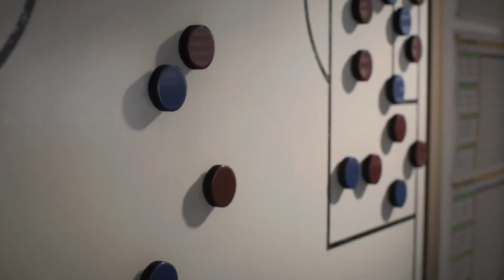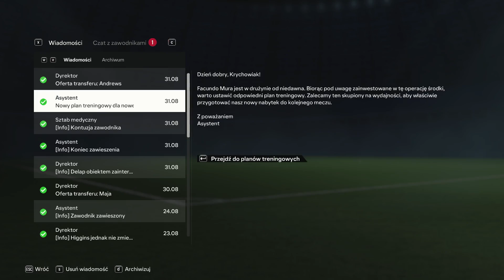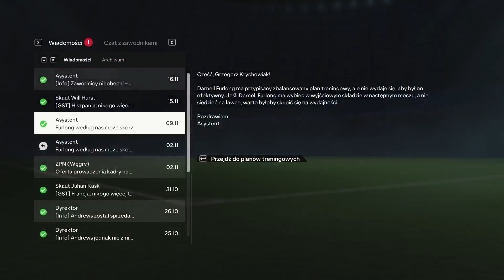Ściągamy najlepszego Polskiego Goata. Kariera Krycha Menago #4